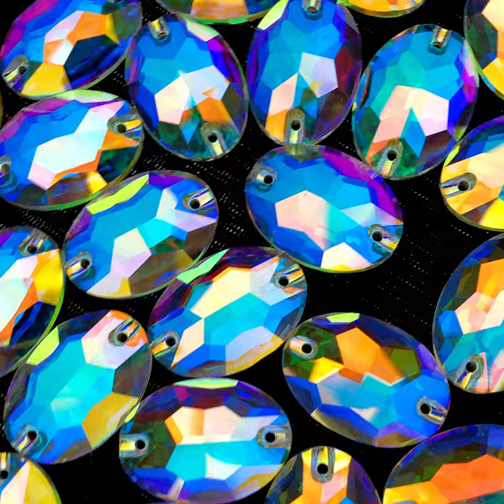an alternative to SWAROVSKI...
🏆Everyone has the opportunity to shine like a Champion with LEOPARD STRASS rhinestones!
Affordable, high quality rhinestones you’ll fall inlove with 😍
✅ 24/48h deliveries
✅ 100% Satisfied or we will give you your money back!
✅ Expert consultants
✅ Custom orders welcomed
Online Store 🛒
LEOPARD STRASS
🐆💎An Italian Brand of Luxury Rhinestones
at a Fraction of the Cost